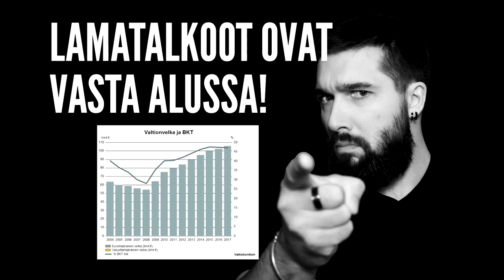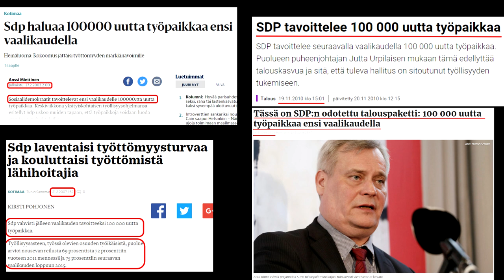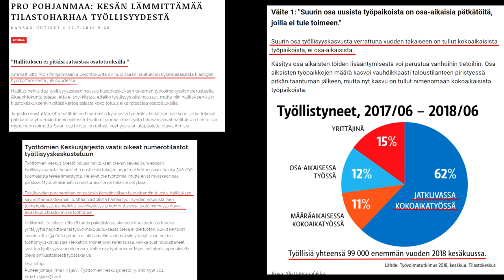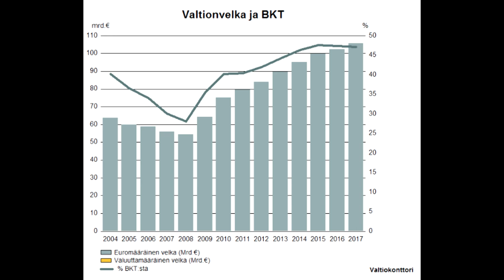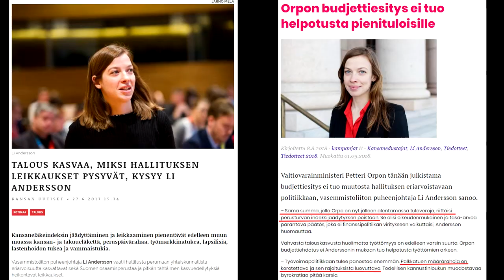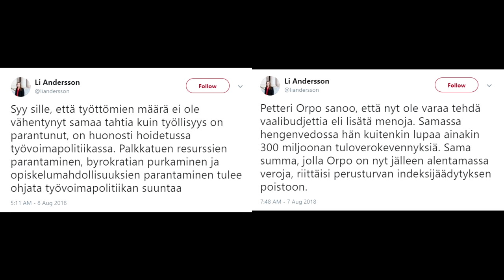Politiikan raadonsyöjät kuolevan kansantalouden kimpussa